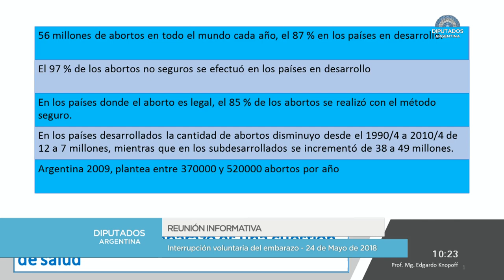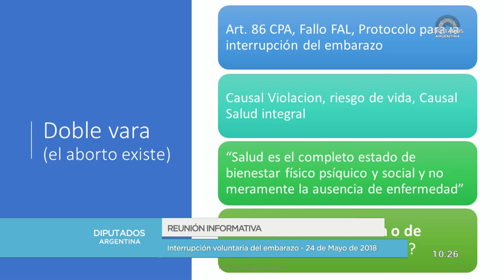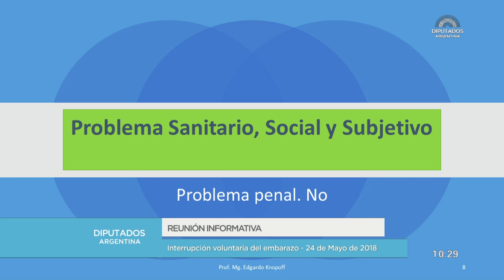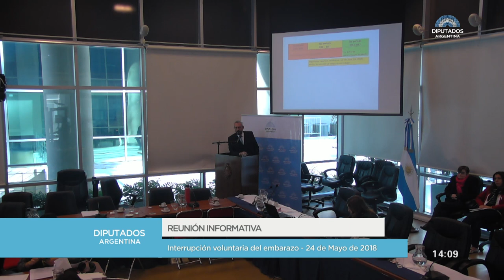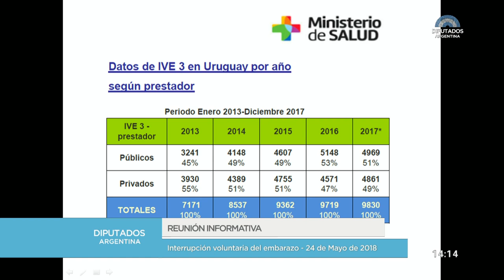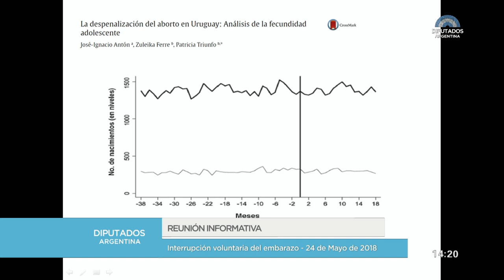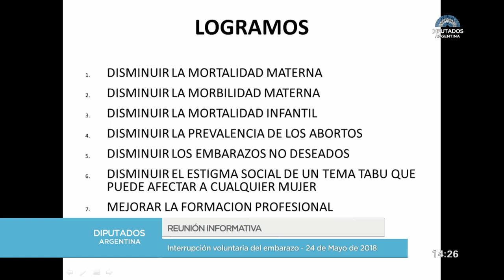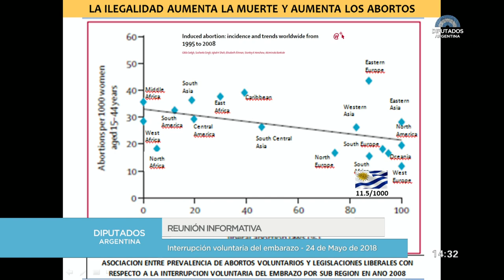PONENCIAS A FAVOR Y EN CONTRA - 1ra. Parte - 24 de Mayo de 2018